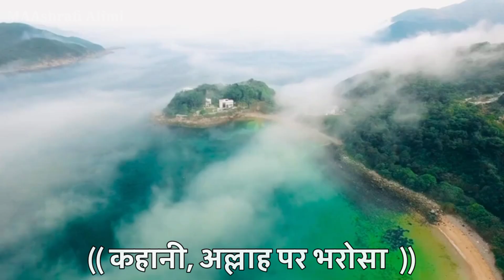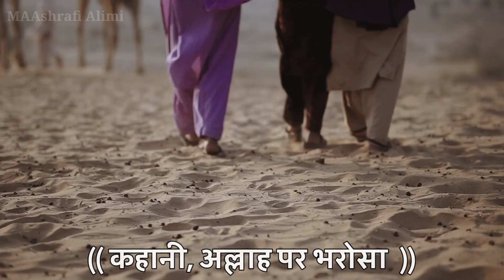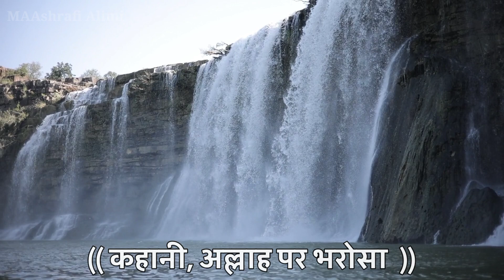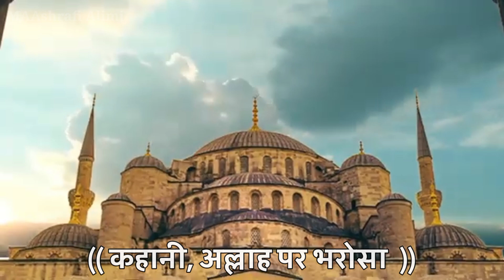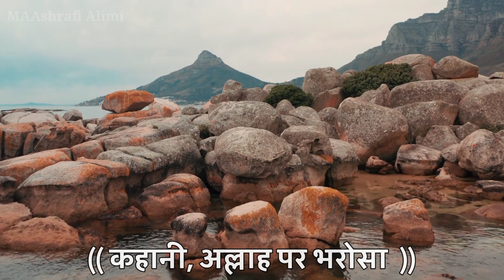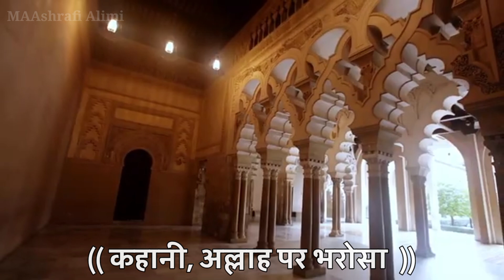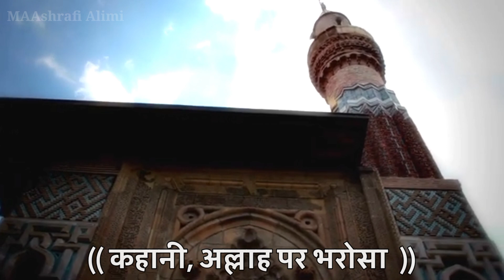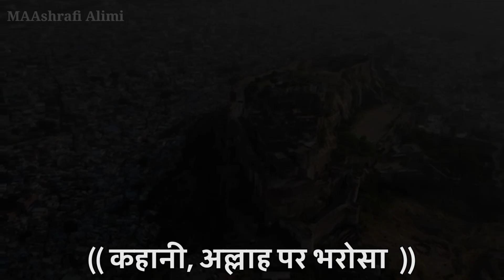एक हकीम साहब का हैरान कर देने वाला वाकिया | Allah Par YaQin | Islamic Story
About Video _
Is Video Mein Hakim Saheb ki Beti ki shadi ka Waqia Aur Allah Par bhrose ki kahani batayi gyi he

 Hakeem Saab Ki Kahani
islamic videos
 islamic video
 prophet stories in hindi
stories
islamic history
 prophet stories islam
 islamic
islamic story
सच्चा वाकिया
sachcha waqiya